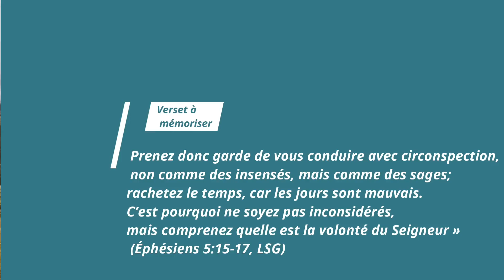Leçon 9 - Saisir l’opportunité / MERCREDI (Leçon & vigile matinale)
Saisir l’opportunité
Paul conclut Éphésiens 5:1-20 par deux groupes d’exhortations, Éphésiens5:15-17 et Éphésiens 5:18-20, complétant une section par un intérêt soutenu pour la pureté sexuelle. Le premier groupe commence par l’exhortation: « Prenez donc garde de vous conduire avec circonspection, non comme des insensés, mais comme des sages » (Eph. 5:15, LSG), réaffirmée en ces mots: « ne soyez pas inconsidérés, mais comprenez quelle est la volonté du Seigneur » (Eph. 5:17, LSG). Entre les deux exhortations, il y a un appel à faire le meilleur usage du « temps » (Eph. 5:16, LSG)

Considérez les exhortations de Paul à vivre d’une manière qui reflète la sagesse et le discernement (Éphésiens 5:15-17). Quelle est la différence entre le fait de marcher non pas comme des insensés, mais comme des « sages »? En outre, que signifie le fait de racheter « le temps »?

Dans Éphésiens, Paul utilise à plusieurs reprises la métaphore commune de l’Ancien Testament de « marcher » pour parler de la façon de vivre (Éphésiens 2:2,10; Éphésiens 4:1, 17; Éphésiens 5:2, 8). Il utilise ici cette métaphore pour encourager le discipulat intentionnel. Tout comme il faut « être prudent » lorsqu’on marche sur un chemin rocailleux ou sombre, les croyants devraient prendre « garde de [se] conduire avec circonspection » (Éphésiens 5:15, LSG). Puisqu’Éphésiens 5:15 trouve un parallèle dans Éphésiens 5:17, nous pouvons y chercher une définition de ce que signifie le fait de vivre dans la sagesse. Nous ne cherchons pas la sagesse en nous-mêmes.Être sage, c’est aller au-delà de nous-mêmes, comprendre « quelle est la volonté du Seigneur » (Eph. 5:17, LSG). Paul encourage également le discipulat intentionnel avec une image vivante. Dans l’expression « faites un bon usage de toute occasion » (Eph. 5:16, BFC; comparez à « rachetez le temps », LSG), Paul utilise le verbe exagoraz? (voir Col. 4:5). Tiré des expressions du marché, il est une forme intensive du verbe « acheter » et signifie « saisir les bonnes occasions » disponibles pendant que nous attendons le retour de Christ. « Temps » ici vient du mot grec kairos, qui décrit un moment d’opportunité. Jusqu’à la fin, le « temps » est une période prometteuse à utiliser pleinement. C’est aussi une période difficile parce que « les jours sont mauvais » (Eph. 5:16, LSG; comparez à Eph. 6:13, Gal. 1:4) et parce que « le train de ce monde » est dominé par « le prince de la puissance de l’air » (Eph. 2:2, LSG)

Alors que les croyants se tournent vers le retour de Christ, ils vivent une période difficile, que Paul dépeint comme étant une affaire dangereuse mais gratifiante. Ils doivent être aussi attentifs dans leur utilisation du temps qui reste, tout comme les chasseurs de bonnes affaires lors d’une brève vente qui offre des remises importantes. Bien que nous ne puissions pas acheter le salut, l’imagerie est toujours appropriée: prenez rapidement ce qui nous est offert en Christ

LIKE,PATAJE